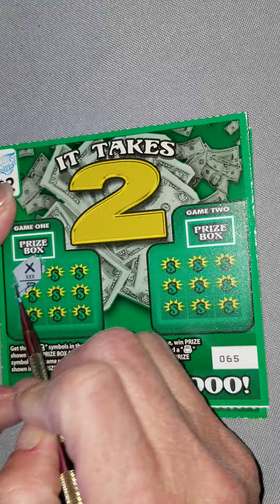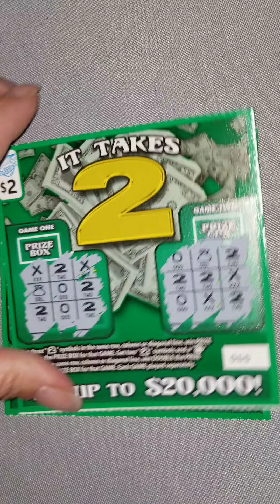It Takes 2. Illinois scratch tickets